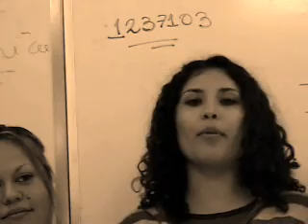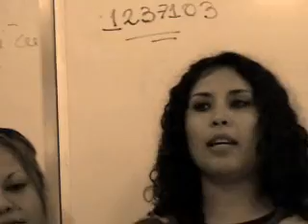LA AUTOESTIMA ***LA KAIDA DE JESUS***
PRODUCCIONES CINCO ***POR K SOMOS CINCO***